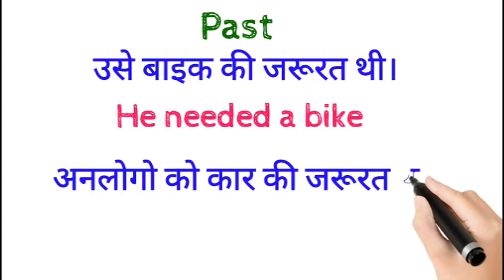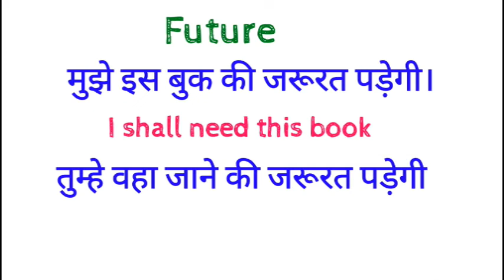ENGLISH BOLNA SIKHE ALL USE OF NEED ENGLISH SPEAKING PRACTICE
ENGLISH BOLNA SIKHE  ALL USE OF NEED  ENGLISH SPEAKING PRACTICE    dosto ye hamara education channel hai jisme english asaani se sikhne ke tarike bataye jaate hai aur hamara har video step by step hota bilkul ek real class ki tarah dosto agar aapko achha lage toh like karna share karna comment karna aur mere channel ko subscribe kar dena agar aap english sikhna chahte hai toh deva english spoken class ka regular video dekhiye ENGLISH SIKHNE KA SABSE ASAN TARIKA  english kaise sikhe  hindi se english kaise sikhe